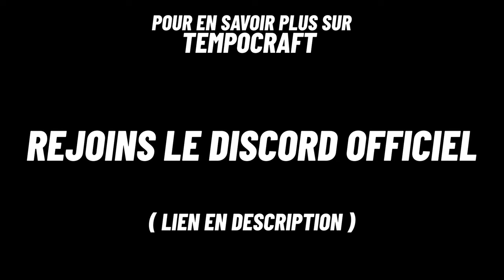TEMPOCRAFT Saison 1 - TRAILER